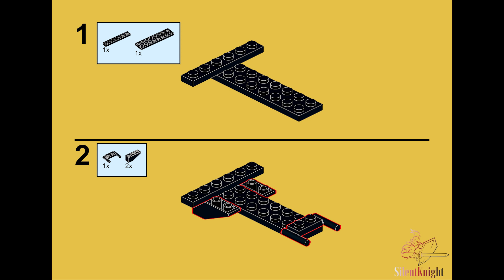6012 Siege Cart Back Side C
Enjoy a stroll down memory lane with the alternate build for 6012 Siege Cart Back Side C.